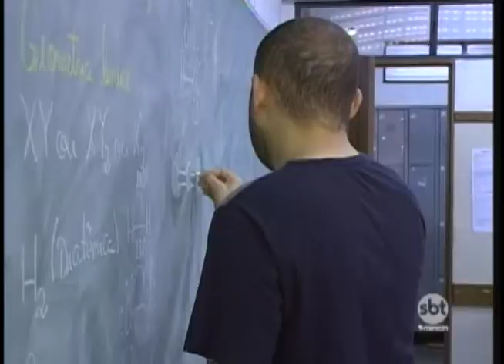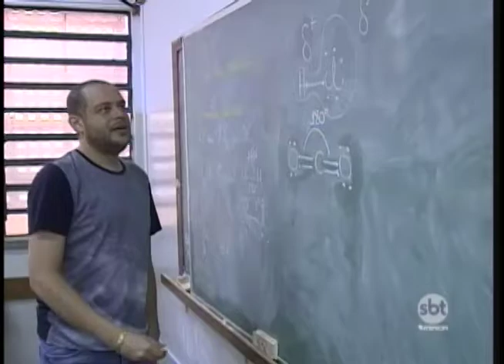Procura por cursos técnicos aumenta em Presidente Prudente